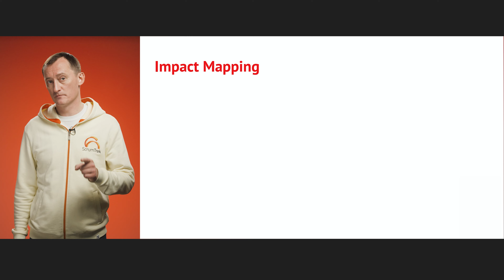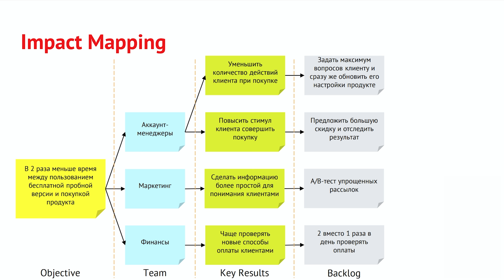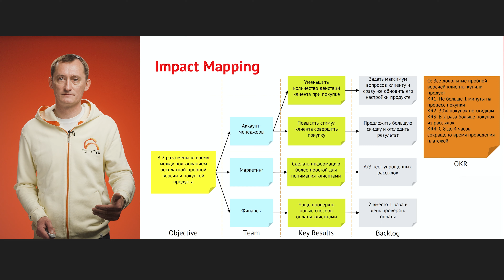#5 Impact Mapping как инструмент формирования Objectives and Key Results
Как спланировать работу команды, чтобы не делать бесполезные вещи или неэффективную работу? Кто должен быть в команде, чтобы работать над проектом и как выявить этих людей? Какой инструмент формирования OKR помогает оценить проект до его создания, определить риски, выявить конфликт интересов и сгенерировать несколько гипотез по его развитию? Об этом в 5 серии нашего проекта «Инструменты формирования OKR».

💬 Чем выше вовлеченность команды, тем выше прибыль и меньше текучесть кадров. Такой синхронизации можно добиться, используя OKR. OKR (Objectives and Key Results) — система планирования на основе критического мышления, которая нацелена на вовлечение и объединение команд для работы на единую цель компании. OKR отличается тем, что синхронизирует команды с целями бизнеса — таким образом каждый сотрудник прилагает все усилия для реализации стратегии компании.

В пятой серии инструментов OKR мы рассмотрели инструмент «Impact Mapping». Существует много методов планирования эффективной работы команды, но не все так эффективны. Impact Mapping (карта влияний) чаще применяют на стадии стратегического планирования нового проекта для координации работы всех отделов или сотрудников компании. Применение такого, на первый взгляд, простого метода помогает повысить эффективность работы команды, работать более точечно и на выходе получить качественный продукт. Impact Mapping хорошо подходит для генерации широкого круга гипотез о способах достижения целей проекта и помогает определить степень влияния той или иной функции на успех проекта. Для этого на карте влияний присутствуют вопросы «зачем?», «кто?», «как?» и «почему?». Таким образом, карта влияний отвечает на вопросы: каких целей мы должны достичь и как нам это сделать?

Как инструмент Impact Mapping применять на практике для формирования OKR?
Смотрите подробнее в видео.

⏩ В следующей серии мы поговорим про Варианты применения инструментов OKR

ScrumTrek — Agile-провайдер №1 в России. С 2007 года мы помогаем компаниям становиться быстрее и прибыльнее. Обучаем гибкому управлению: менеджменту продуктов, инноваций, командной и инженерной практике 👨‍🎓 Agile, Scrum, Kanban, LeSS, SAFe и др.